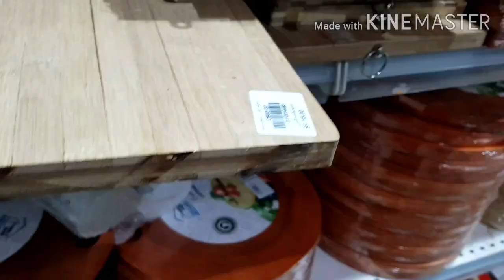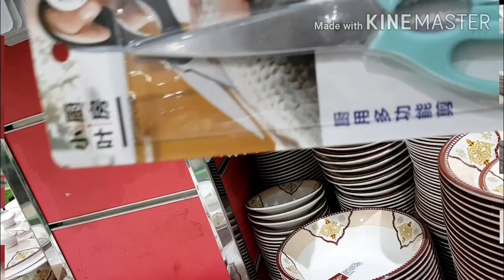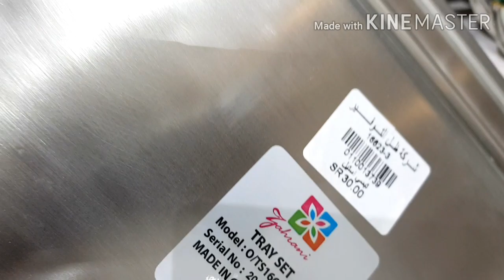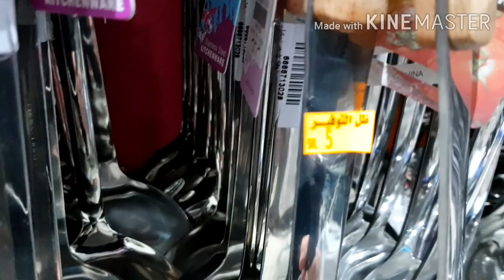جولة فى ظل التوفير جدة السعودية (الجزء الرابع) /مش هتصدقو الاسعار ومفيش حاجه مش موجوده فيه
جولة فى ظل التوفير جدة السعودية (الجزء الرابع) /مش هتصدقو الاسعار ومفيش حاجه مش موجوده فيه جدة ومدينة جده فى المملكة العربية السعودية, saudi arabia vlog ,المطبخ,مشتريات,شبرا جدة,شبرا,الفضا، مول,أماكن التسوق فى جدة نعرض لكم تخفيضات المجمع الشامل و تخفيضات سنتر بوينت و تخفيضات الهرم بالسعودية و مركز الباشوات و محلات أبوخمسة وكل ادوات المطبخ ومحلات كل شي 5 ريال كل جديد فى المجمع الشامل بجدة و تخفيضات جدة وكذلك تخفيضات المولات فى جدة كل يوم جوله وتغطية فى السعودية فى أماكن مختلفة مولات جدة كلها وخاصة تغطيات المجمع الشاملمعنا هنا فقط جولة وتغطية في السعودية,عروض ماكس,ملابس,السعودية,jeddah,saudi arabia,مطبخ والعاب اطفال وال back to school وعروض سوق الصواريخ,المملكة العربية السعودية,
saudi arabia vlog,المطبخ,مشتريات,شبرا جدة,شبرا

رابط صفحة الفيس بوك الجديدة بنفس اسم القناة

رابط المدونة التى تحصلى منها على الباترونات